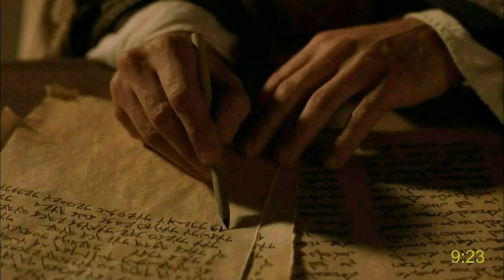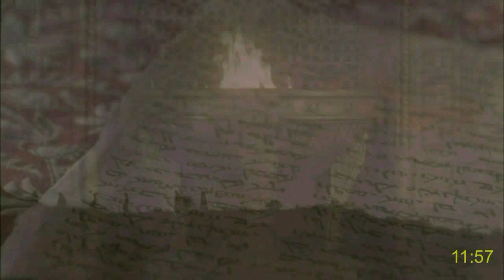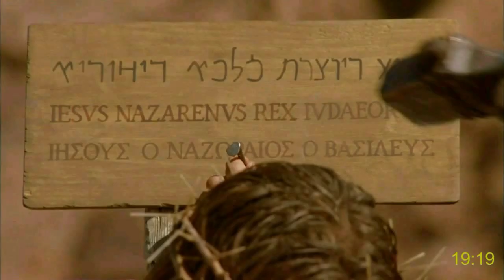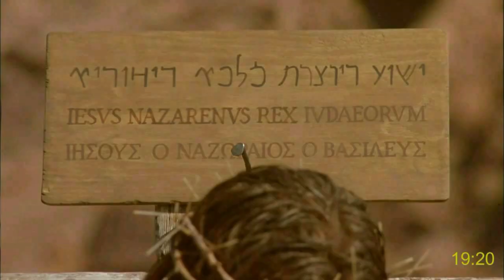Umbundu (Angola) filme completo | Yoano | Jesus Cristo | O evangelho de João | The gospel of John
The gospel of John with subtitles (More than 1000 languages!):
Languages:
Gospel of Matthew with subtitles (More than 1000 languages!):
Languages: